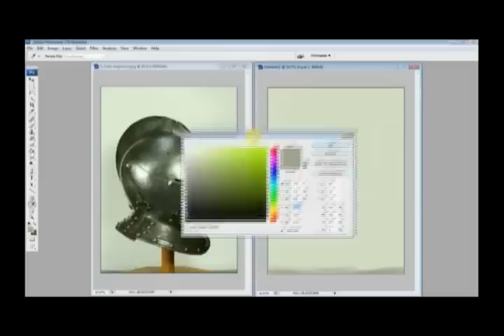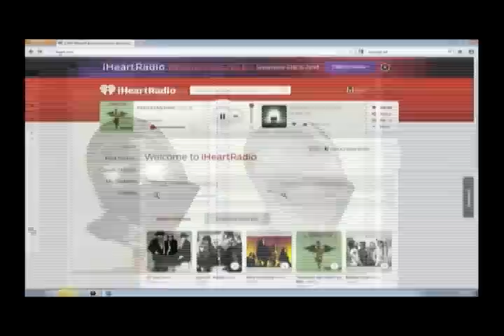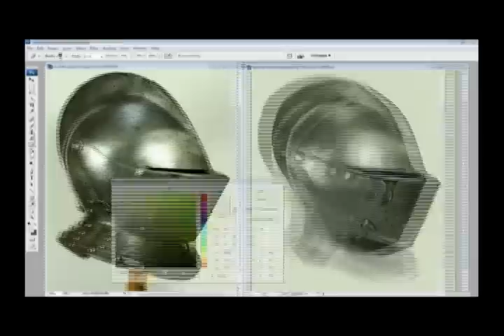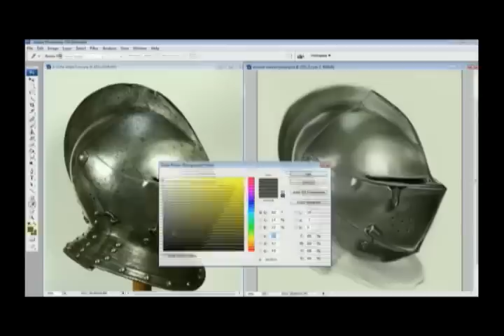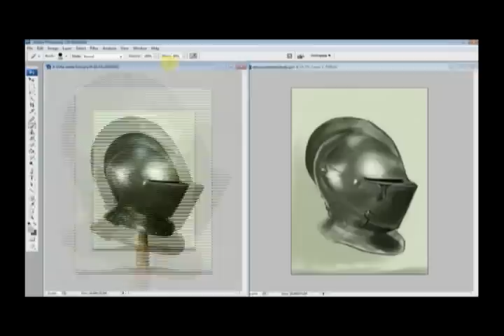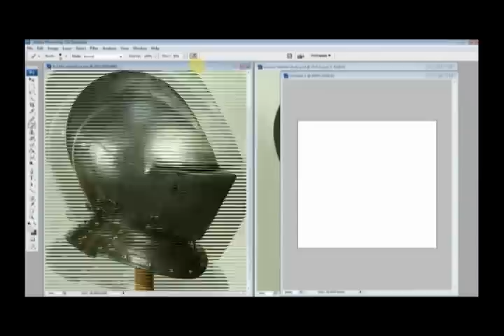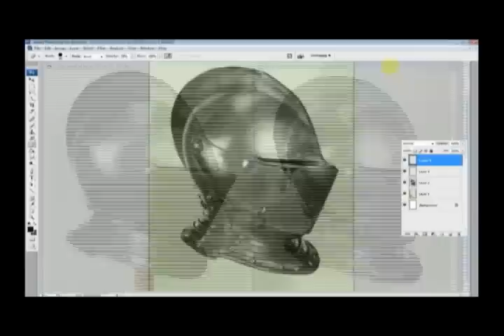Armor painting study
study used basic hard and soft brushes then near the end i created a brush for the texture of the dings and rust. I used the photo for ref to create that brush